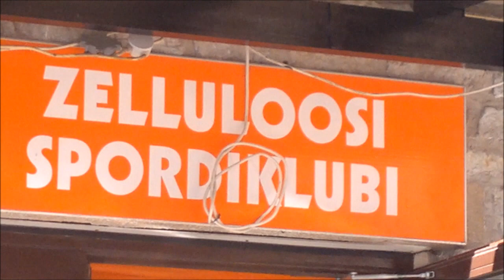Ahti jalatrenn Zelluloosi spordiklubis.wmv